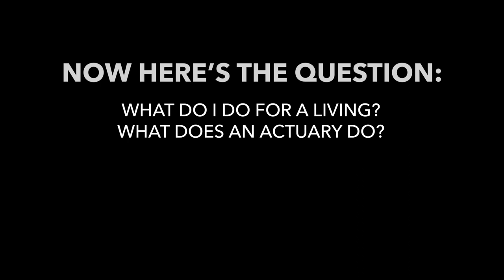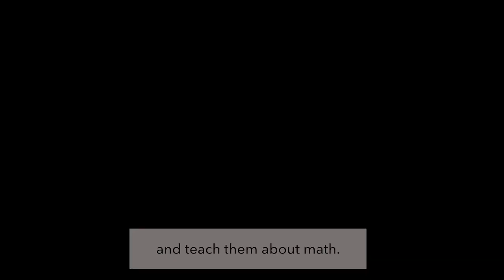What Does an Actuary Do?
Members and staff from the Society of Actuaries (SOA) share what their families and friends think an actuary does. This video was developed by Humble The Poet and aired as part of the closing activity at the SOA 2020 Virtual Annual Meeting & Exhibit.